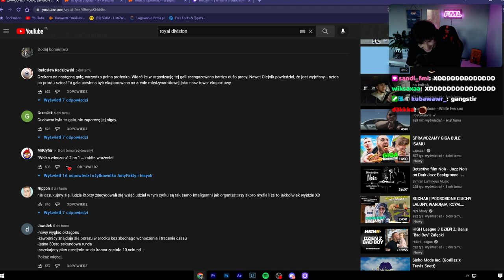Tata grozi MatterFML